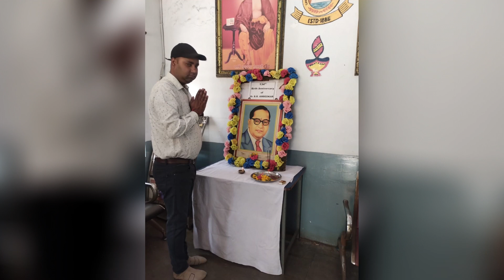Dr. Bhimrao Ambedkar Jayanti 14/04/2024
TATA DAV PUBLIC SCHOOL WBC GHATOTAND RAMGARH JHARKHAND